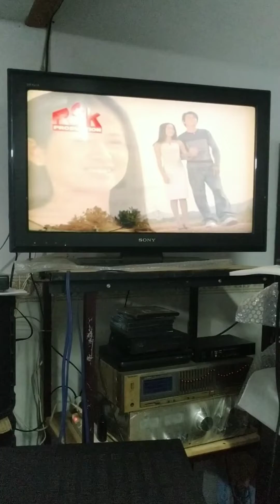តេស្តឈុត BMB-DA-X3 Vs CS-300V.